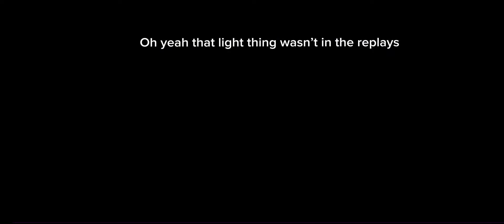Ea mobile 24